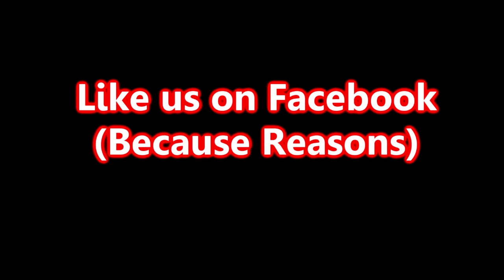Game Changer 2 POINT 0 - Fallout 4 - The Vault Hunter Part 2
The Vault Hunter continues with Black Dynamite clearing out a vault. Talking jive and taking lives.